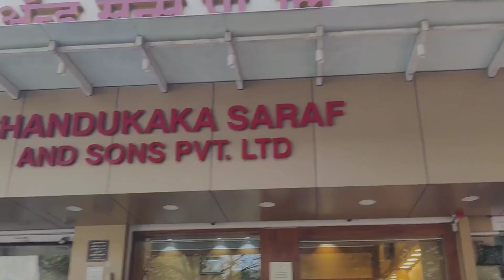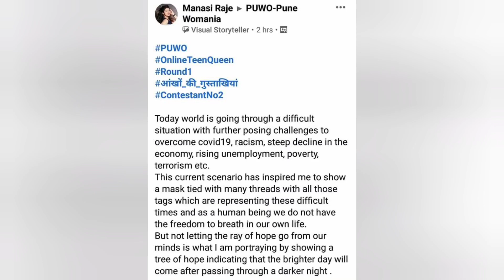4 Title's Winner | Modelling | Competition | Manasi Raje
hey guys I am with my new video so today's video is all about the 4 Titles which I have won back to back so it's basically a vlog of can say an achievement in modelling related competitions which I participated in. and it was really a great experience...I want to Thank everyone for all your support and lots of love and blessings from me and hope that you will love the video , don't forget to like share subscribe ❤️